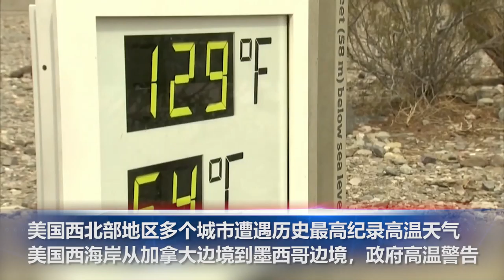未来几天，美国西北部持续高温将超过40℃；洛杉矶华女在华人超市众目睽睽下遭抢拖行